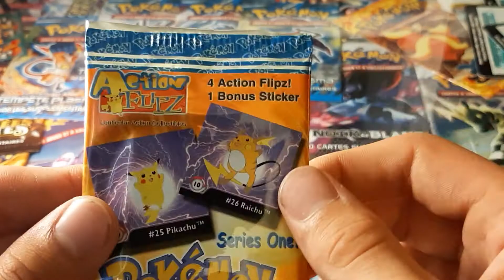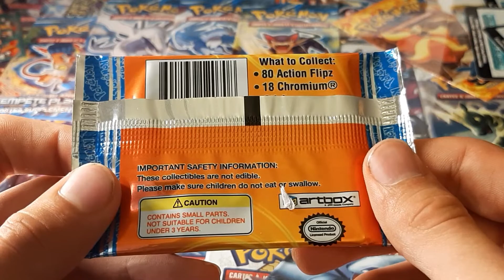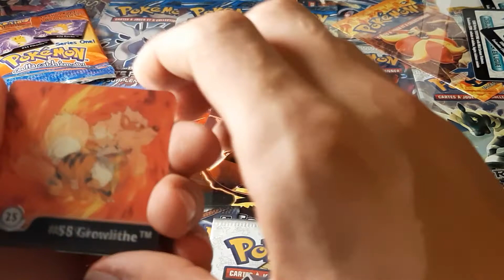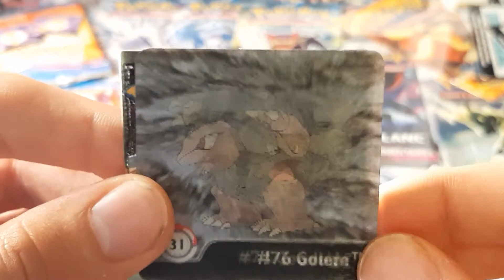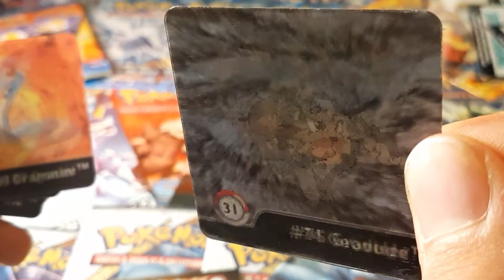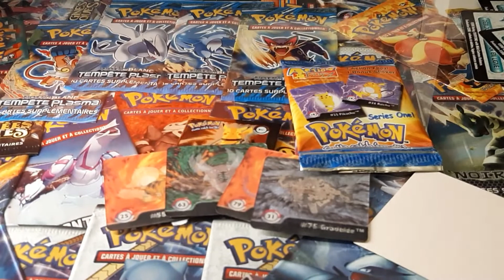Ouverture d'un Booster Pokemon de 1999 !!